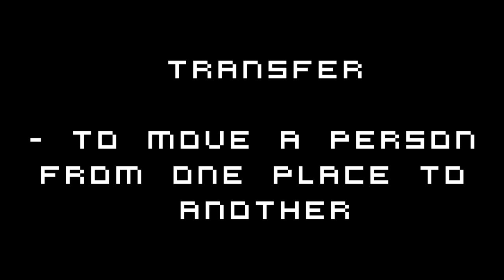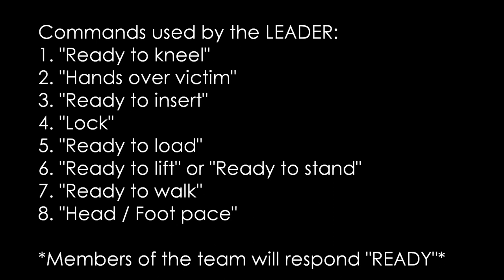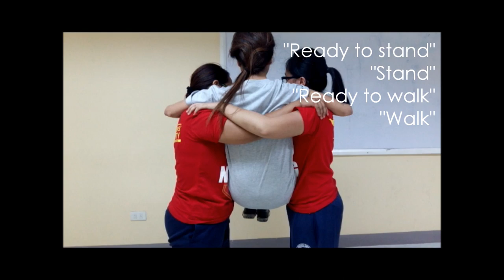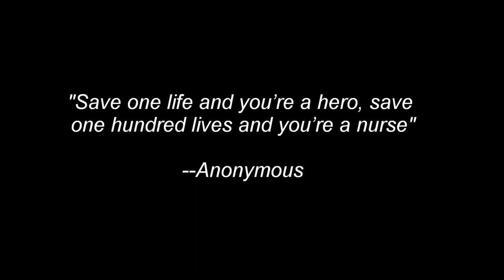Emergency Nursing: Carries and Drags | lacarmeo4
This video is (originally) made by (our group) the level 3 nursing students of Cebu Doctors' University in Cebu, Philippines.

Group 3:
- Gajeto, Katherina Grace
- Galvez, Alexie Carmela
- Gerasmio, Doreen Louis
- Goc-ong, Louisse Kyle
- Houston, Anne Marie
- Javing, Kim Antoinette
- Labares, Sheina
- Macarilay, Katherine
- Mendonca, Kathryn Dawne
- Millares, Ildebrando
- Olis, Kristine Joy
- Enriquez
- Jeanjaquet

Hope it can help everyone!

Be Inspired ;)
lacarmeo4